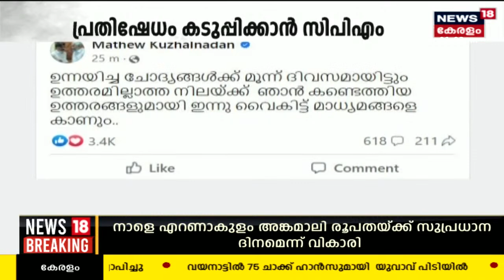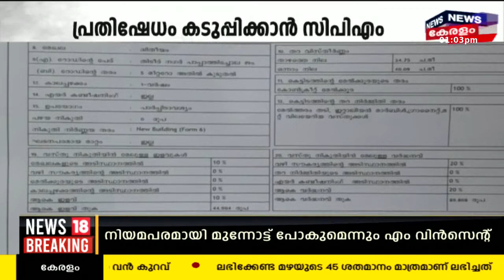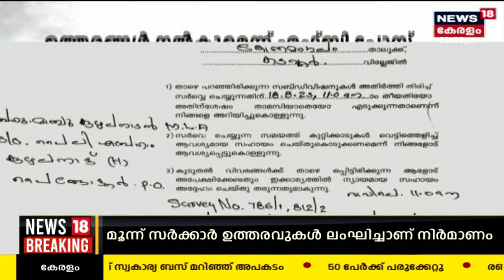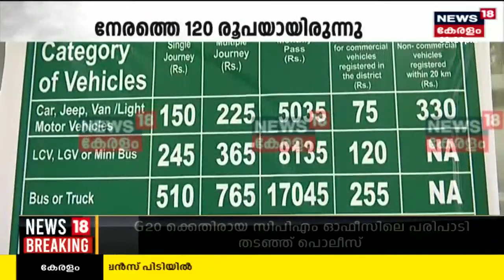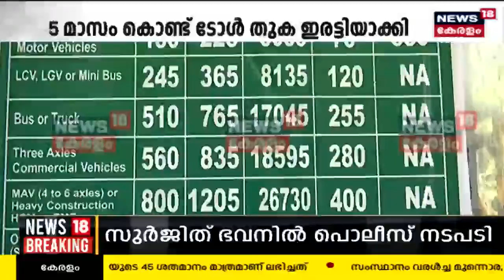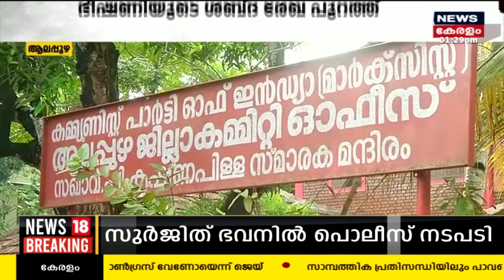Malayalam News @ 1 PM | ഒരു മണി വാർത്ത | Kerala News Bulletin | 19th August 2023